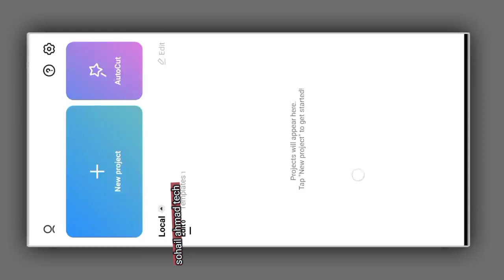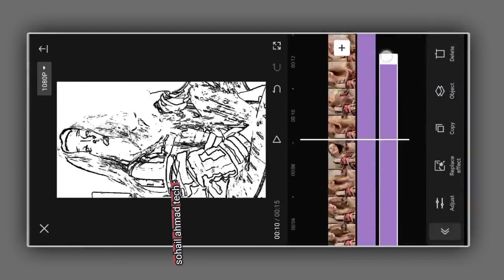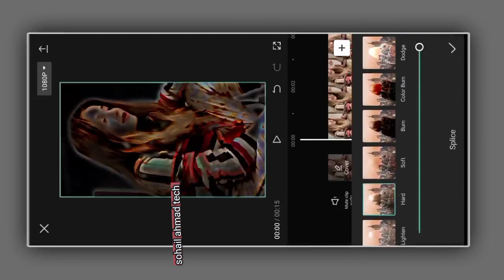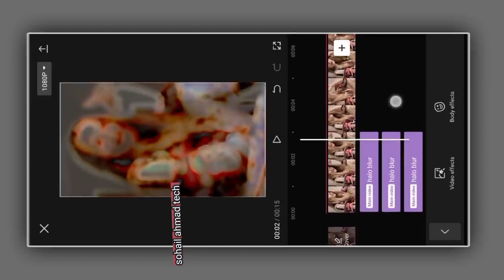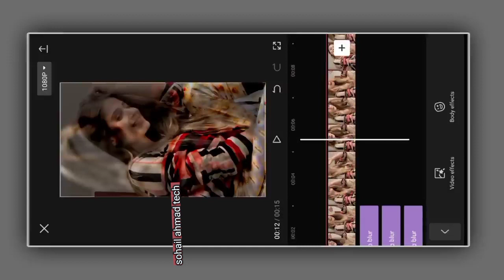Halo Blur & Black Effect Video EditingIn Capcut App || Tik Tok Trending VideoEditing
So hello dosto aj ki is video may ap ko ye bataney wala ho Kay Ap Halo Blur Tik Tok Black effect Video
Kesy Editing Kr Skty ho Ye tutorial Ap Sey Share Krny
Wala Ho Step By step
Halo Bulr And Black Effect Video Editing In Capcut
App
How To Make Blur & Black Effect video editing tutorial
Haloblur balck effect video kesy banaye
Tik Tok Halo Blur And Black Effect Video Editing